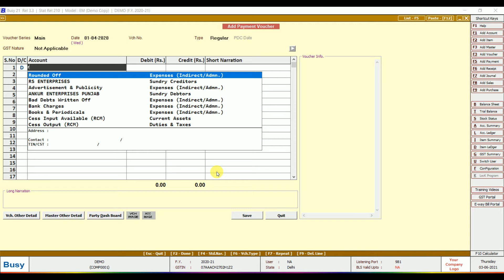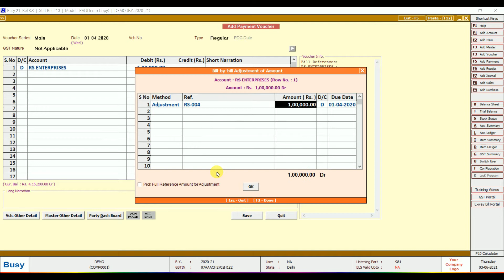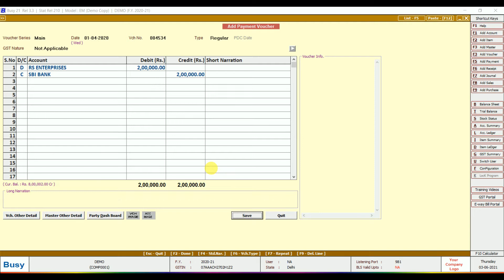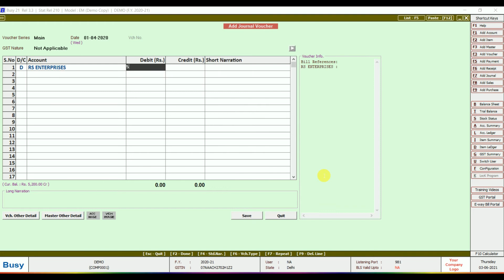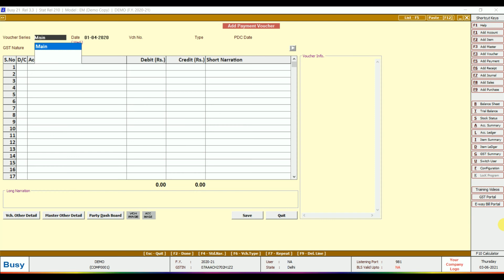Payment Entry in Busy Accounting Software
About Video - In this tutorial we will learn about how to open company in busy accounting software as well as how to close company in busy accounting software. In this busy accounting software tutorial video, we learn busy software in Hindi.

Iss video mein aap janenge ki Busy mein Payment ki entry ko pass kiya jata hai, iss video mein aap 5 Example ke sath easily samjh payenge Payment entry ke baare mein.
Payment voucher is used to account all the payments made by the company by way of Cash/Bank. PaymentVouchers are used to record payments owed to Vendors and to maintain payment history. Once posted, they can be added to Checks or Quick Checks for processing and printing checks.

Payment Voucher complete knowledge with 5 examples